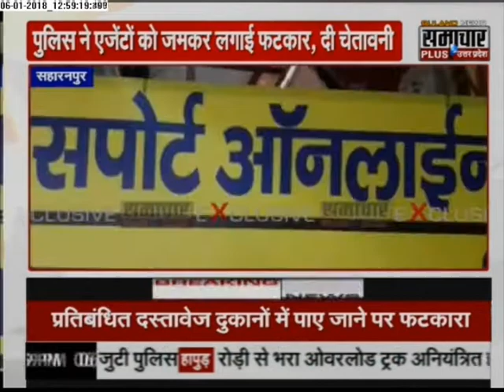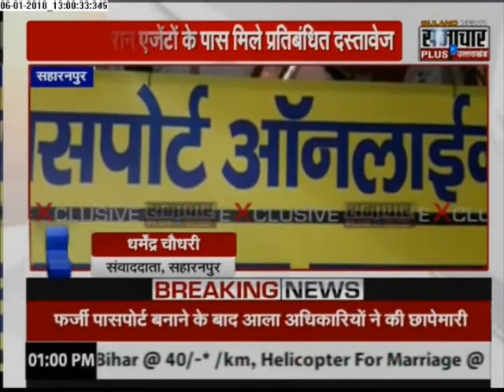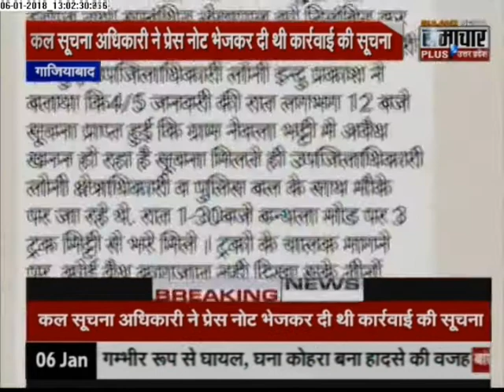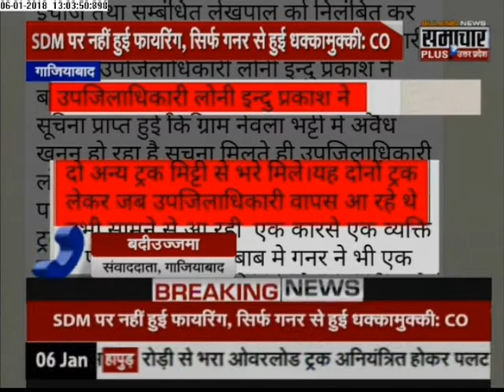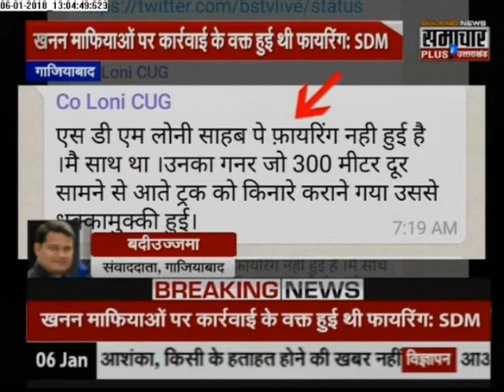Live News Today: Humara Uttar Pradesh latest Breaking News in Hindi | 06 Jan 2018